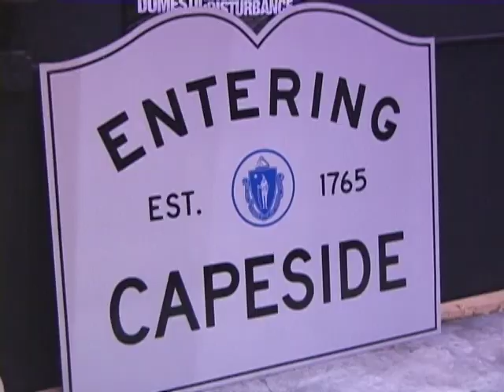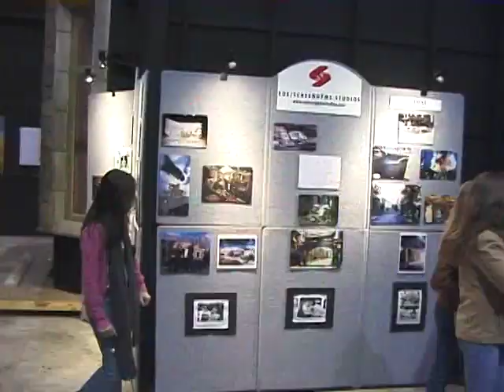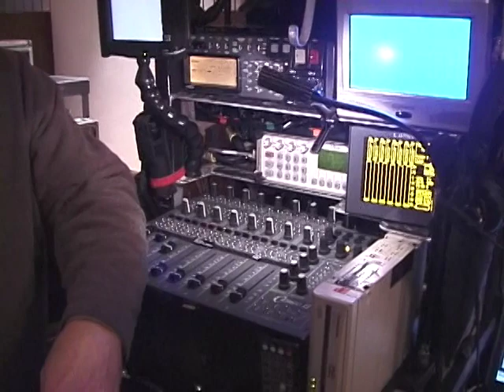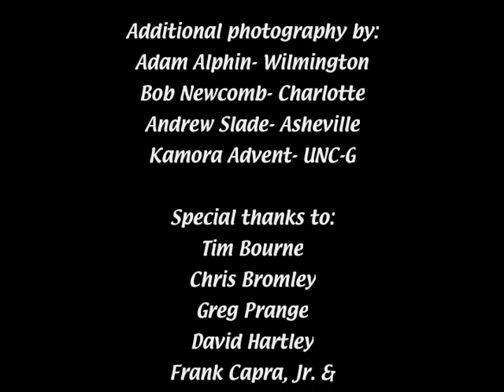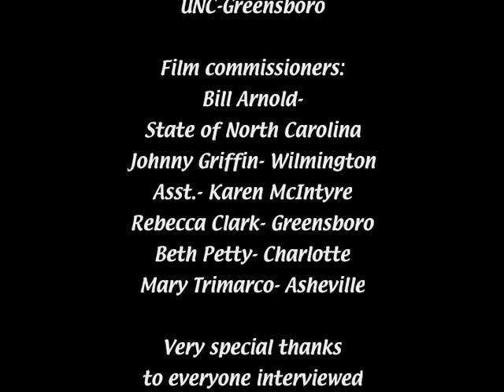Support North Carolina's Film Tax Incentives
Economic Impact of the Industry
The motion picture and television industry is responsible for 8,481 direct jobs and $206.7 million in wages in North Carolina, including both production and distribution-related jobs. Over 3,000 of the jobs are production-related.

Movie & TV Production Spotlight

    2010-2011: During the course of 2010 and 2011, 24 movies and 5 TV series filmed in the state. Movies include The Hunger Games, Piranha 3DD, Journey 2: The Mysterious Island, Hick, Destiny Road, The Healer, and Witness Insecurity. TV series include Homeland, One Tree Hill, Fantasia For Real, Lizard Lick Towing, and Swamp Loggers.

Production Incentive:
Effective January 2011, North Carolina tax incentives include a refundable credit equal to 25% of qualifying in-state production expenses, provided an in-state minimum of at least $250,000 is met. There is a per feature credit cap of $20 million.

Filmed By:
On Location Production Services
Francine DeCoursey
Producer/ Director